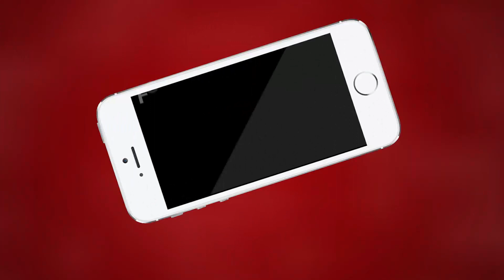Ajmer | डीजीपी उमेश मिश्रा पहुंचे अजमेर | MTTV INDIA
डीजीपी उमेश मिश्रा पहुंचे अजमेर
अजमेर पुलिस लाइन में दिया गार्ड ऑफ ऑनर
डीजीपी ने गेगल थाने का किया निरीक्षण और नए साल की प्राथमिकता का लिया फीडबैक
पुलिस लाइन में पहुंचकर रेंज के अफसरों के साथ में कर रहे हैं बैठक
इसके साथ ही जवानों के साथ में करेंगे संपर्क सभा